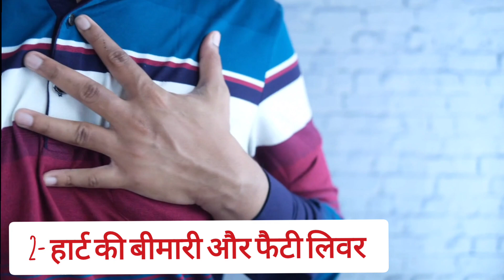Chini ke nuksan sun liye to hosh ud jayenge l Sugar harmful effect for Health l मीठा खाने के नुकसान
Chini ke nuksan ( Sugar harmful effect for Health ) मीठा खाने के नुकसान - Dosto aaj ham janenge cheeni ke side effects, chini ke nuksan. Kya apko pata hai jyada meetha khana hamari sehat ke liye khatarnak ho sakta hai, aaj ham discuss karenge sugar khane ke 10 bade nuksaan Jo hai asali karan jiski vajah se cheeni khane ke liye mana kiya jata hai. Agar aap bhi Janna chahte hai mitha khane ke nuksan to video pura dekhen.

Topics/Questions covered
चीनी खाने के नुकसान और फायदे
मीठा खाने के नुकसान
sugar khane ke nuksan in hindi
chini ke nuksan
chini khane ke nuksan in hindi
sweet khane ke nuksan
mitha khane ke nuksan
sugar ke nuksan
cheeni ke nuksan
sugar jyada khane ke nuksan
shakkar khane ke nuksan
meetha khane ke nuksan
chini khane ke nuksaan
side effects of sugar
harmful effects of sugar
negative effects of sugar
effects of sugar on the body
how sugar effects the body
effects of too much sugar
effects of refined sugar
affects of sugar on brain

Time stamps
01:09 - Jyada cheeni badha sakti hai vajan
02:05 - Chini khane se heart aur liver par kya hota hai asar
02:26 - Sugar apki oral health ke liye ho sakti hai problem
02:44 - Sugar khane se ho sakti hai type 2 diabetes
03:25 - Tiredness badha sakta hai jyada meetha
04:02 - Jyada meetha khane se aa sakta hai jaldi budhapa
04:27 - Jyada meetha khana ghata sakta hai apki immunity
05:01 - High Sugar intake ghata deta hai sleep quality

To consult write us at

1- Motivational content -
     Healing vibes of motivation -

Shrankhala Sharma